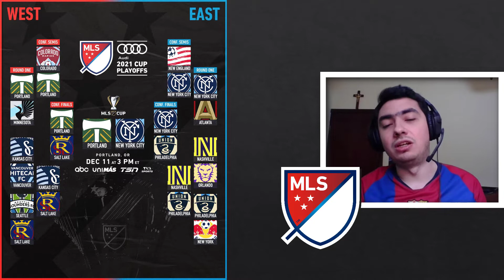MLS CUP 2021: Portland Timbers vs New York City FC | Pronóstico y Análisis | Mike Sports